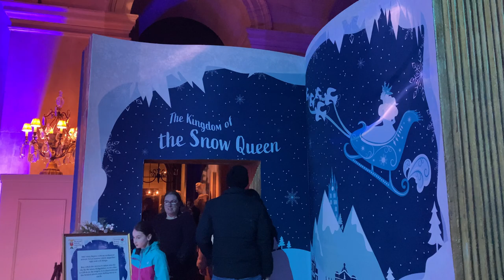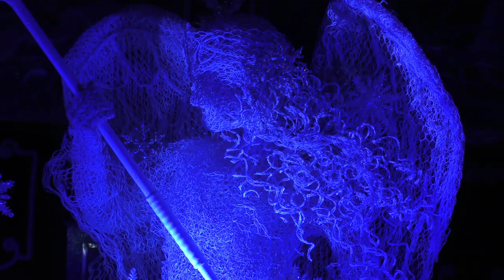Blenheim Palace | Christmas 2022 | The Kingdom of the Snow Queen (4K)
Filmed - Thursday 17th November 2022 at the Preview Night

Come and discover The Kingdom of the Snow Queen at Blenheim Palace this Christmas!
Explore the lavishly decorated Palace rooms, transformed this year to tell the story of The Kingdom of the Snow Queen.
Enjoy the Magic of Christmas 2022!

EQUIPMENT
Panasonic HC-VX980EB-K 4K Camcorder
Apple iPhone 11
Samsung Galaxy S20 5G
Moza Aircross Gimbal Stabilizer
Hohem 3-axis iSteady X Gimbal
CliqueFie Selfie Stick with Tripod
GoPro HERO7
Dell G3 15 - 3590 i7 Gaming Laptop SSD 2Tb RAM 32Gb
Wondershare Filmora X

Transcript as follows;
Imagine a mirror that didn’t show your beautiful face; instead it magnified all the bad and evil in the world.
The nasty hobgoblins grabbed the mirror to take it up to the angels to see what evil they could find.
But the mirror broke into a thousand pieces and fell ever so slowly down to earth.
Best friends argue and the Snow Queen grabs Kai and takes him.
Gerda doesn’t give up hunting for him.
She offers her beloved red shoes in payment to the river to find out where Kai went.
As she drifts down the river, she is a little distracted by a beautiful cherry tree.
Poor Gerda is grabbed and held prisoner by a wicked old lady. Time passes and she almost forgets everything, till a single red rose reminds her of Kai.
Gerda is gifted a golden carriage and warm blankets for her journey but is robbed of them en-route.
Once more the kindest of strangers saves her and she is given a reindeer.
She travels through night and day, and days and weeks, to find Kai;
she even looks for him in the swirling Northern Lights.
A friendly clue is written on fish skin and sends her in the right direction.
Finally she finds Kai held prisoner by the Snow Queen. Can Kai spell out Eternity, and win his freedom?
Gerda gives him a rose and they hug and cry. Kai's tears flow, dislodging the shard of mirror from his eye and they escape for home.